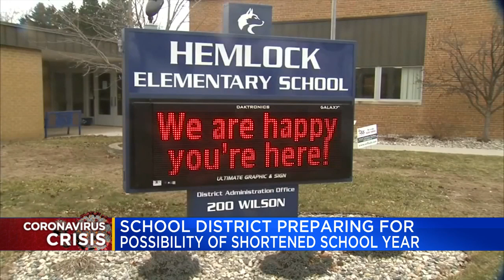Schools want student safety put first when deciding when to go back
"I hope that we're back and get at least a month of school if not longer, but we're prepared either way," Hemlock Public School Superintendent Don Killingbeck said